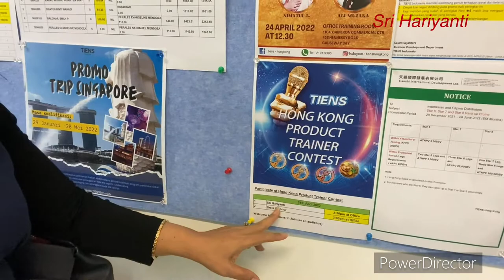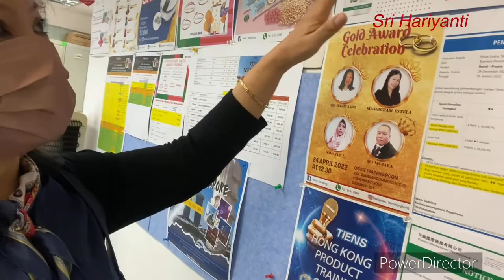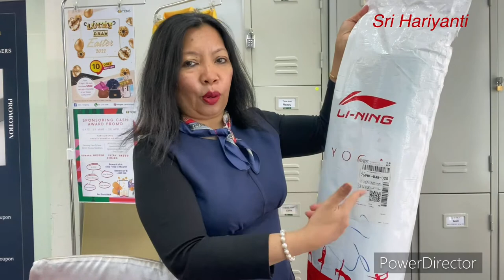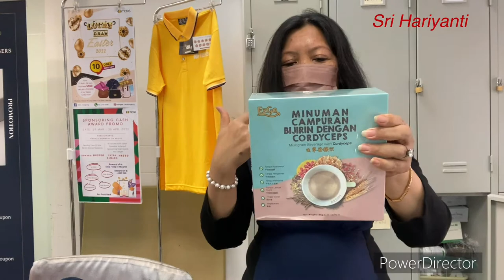UNBOXING FREE GIFT FROM TIENS HONG KONG